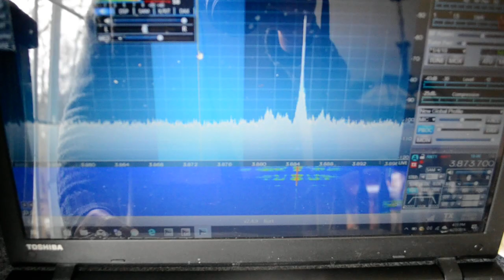Where is the source of the 75 meter noise with a Flex 6400M?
Using a laptop to find the source of noise with my Flex 6400M